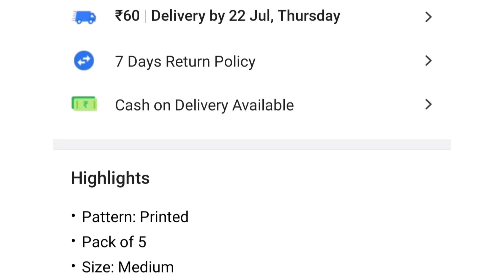Rylie Cotton Door Mat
purchase link